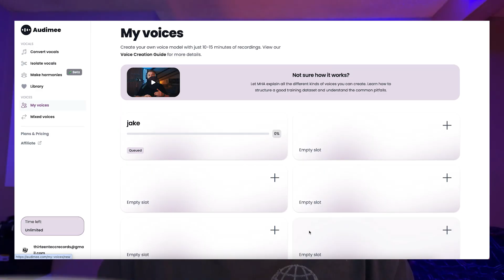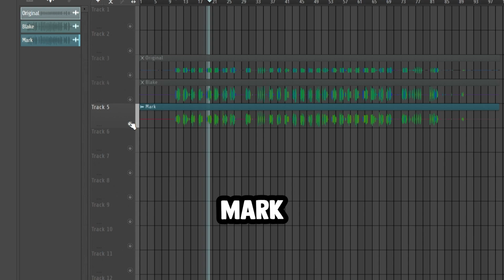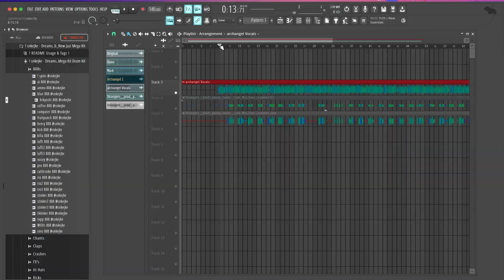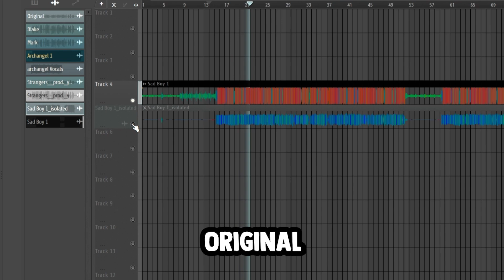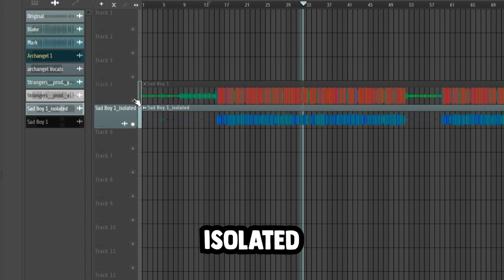Can AI Really Mix Vocals? (FL Studio + Audimee Test)